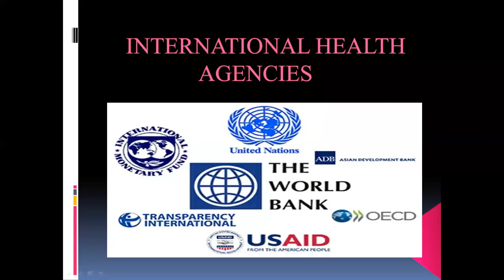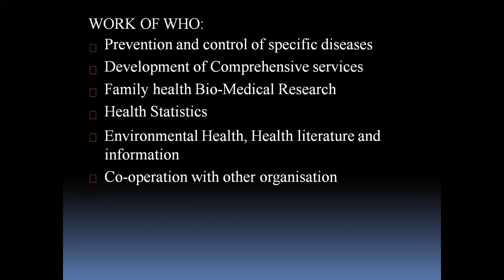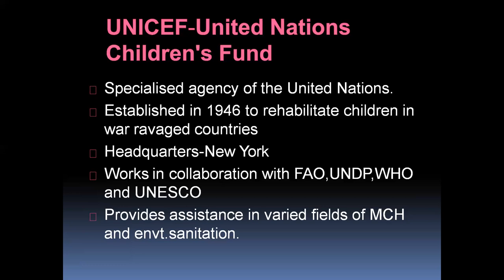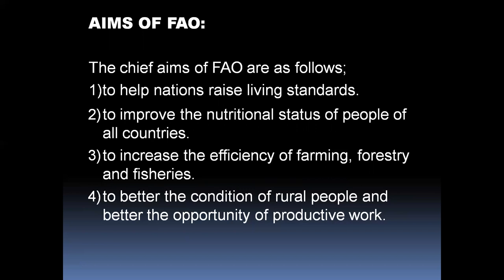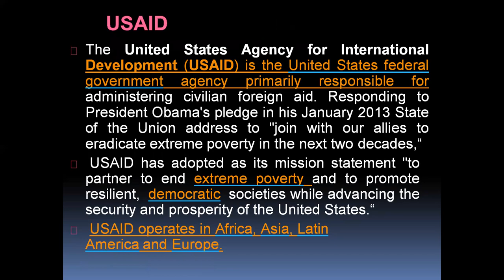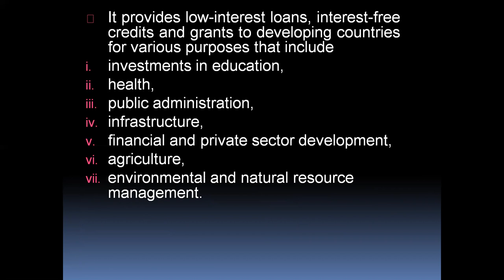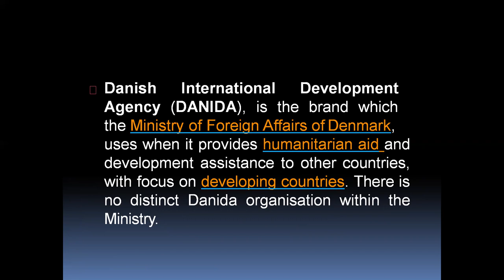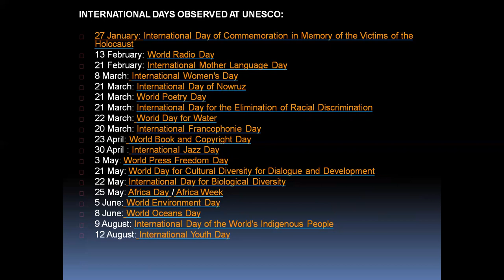International health agencies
In this video, viewers learn about  different international health agencies, their function, establishment and members.